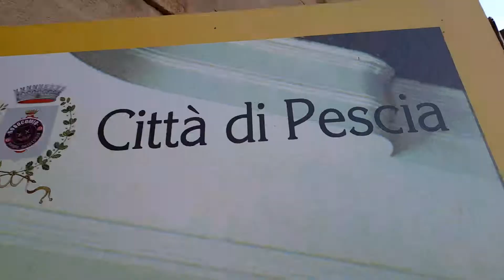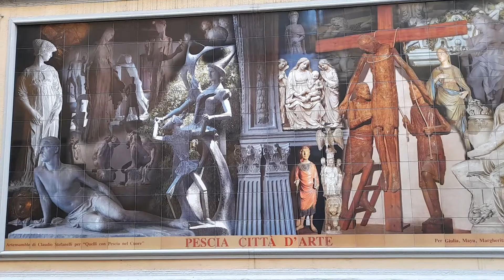Pescia: centro storico della bella cittadina d'arte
Pescia: centro storico della bella cittadina d'arte in prov. di